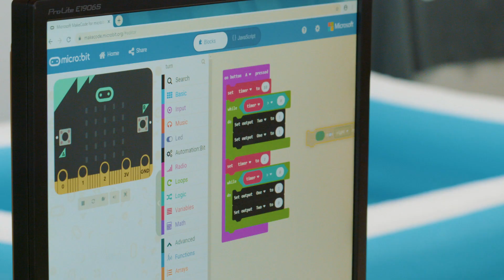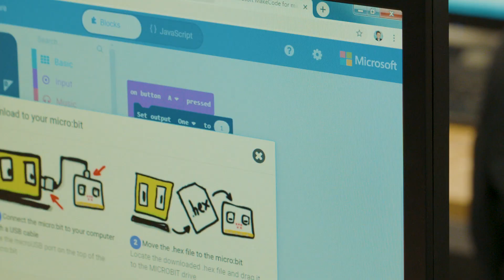Arm School Program – Outwood Innovators Competition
The Arm School Program, working with Outwood Grange Academies Trust, ran another Innovator Competition in 2019. Student teams from across the trust designed autonomous boat drones to clear up oil spills. See how we're working with schools to inspire technologists of the future.